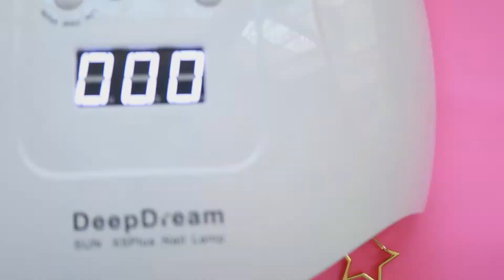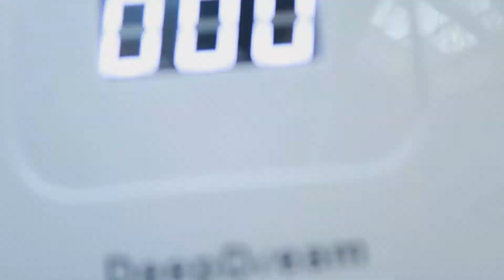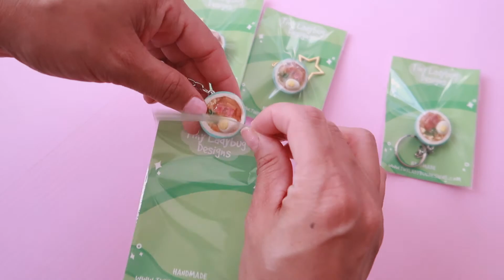How to make a Ponyo Inspired Ramen Bowl Keychain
Hi guys, thanks for stopping by, I really hope that you enjoy watching this video. I had so much fun making these keychains.

Polymer Clay Tools
UV Resin
Silicon Brushes
Gold Star Keychain
Silicone Mat
UV Lamp

Music